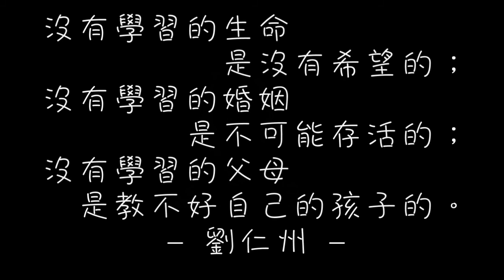生命學習成長 【親職系列 41 夫妻關係結束 但親子關係是永遠的】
主講者：劉仁州老師

★專業生命成長課程講師，為道德重整運動全時無薪奉獻36年，
★ 過去每年帶領30-50場的工作坊、演講，足跡遍及兩岸三地、還有許多其他國家。2019年宣布退休，不再對外開課及演講。
★生命最大的承諾就是讓自我臣服于上天的領導，在安靜中傾聽良知的聲音。

親職系列
邀請劉老師的學生、華人行動的畢業生 楊玉玲 (公主) 與劉老師一起對談：一個生命的成長(孩子)，在不同的階段，身邊照顧者(父母)該如何與之相處對待，有哪些需要知道、了解、注意的細節，可以幫助建立更好的親子互動。

主持人  楊玉玲   主講人  劉仁州

已經有很多人很認真地在活出自己的生命，很認真地在關愛家人，很認真地在幫助週遭有困難苦難的朋友。可是，在這個社會上，還在家庭的難題上煎熬哭喊的人們實在太多、太多了，只有靠著口耳相傳，我們可以幫助到的人實在有限。

我們要讓家庭的「學習成長」成為社會運動！！

看完影片，如有任何疑問、提問、感想，歡迎留言給我們
也可透過臉書粉專 私訊我們